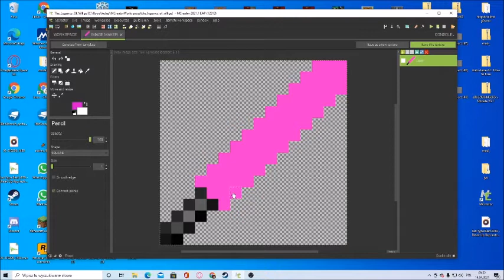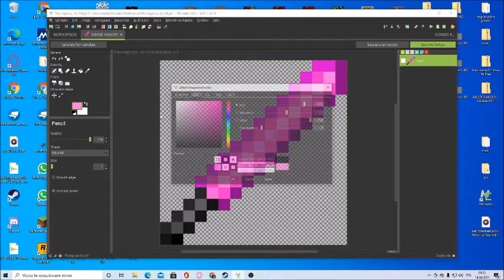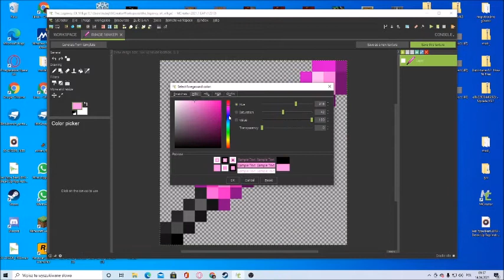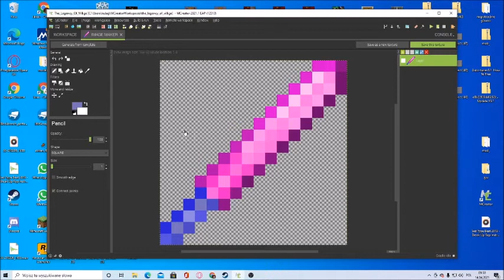Jak zrobić ładne/waniliowe textury I Poradnik Mcreator Pl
Jak zrobić w miarę waniliowe textury . Nie jestem mistrzem , ale dzięki tym radą twój mod może wyglądać lepiej . Dziękuje za obejrzenie filmu !